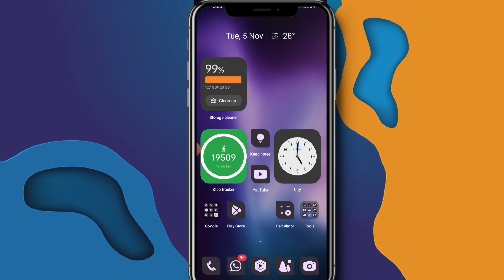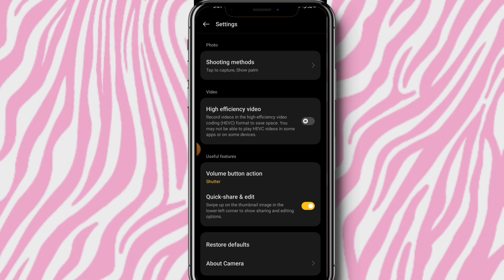Vivo Y300 Plus 5g camera settings | Vivo Y300 Plus 5g ki camera setting thik kaise kare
♦️MY EQUIPMENTS:

Tripod For Smartphone(Camera):-
Light Stand

Hello friends
I hope AAP sabhi badiya honge
Or mast honge

Your questions
Vivo y300 plus 5g camera
Vivo y300 plus 5g camera setting
Vivo y300 plus 5g ki camera setting thik kaise kare
Vivo y300 plus 5g camera problem
Vivo y300 plus 5g camera setting restore default
how to solve camera problem vivo y300 plus
Vivo y300 plus 5g camera setting reset kaise kare
Vivo 5g y300 plus camera setting kaise kare
Vivo v40e 5g camera settings | Vivo v40e 5g ki camera setting thik kaise kare